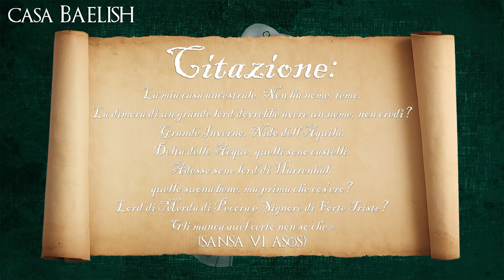Casa Baelish - ASOIAF casate [ft. Ezio (caelum)]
Casa Baelish delle Dita e il ramo cadetto fondato da Ditocorto, la Grande Casata Baelish di Harrenhal.